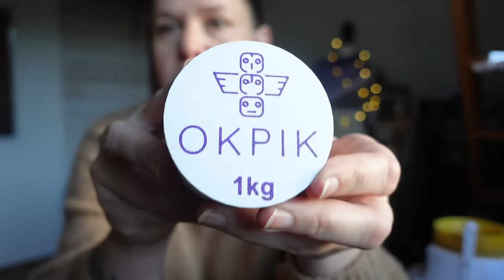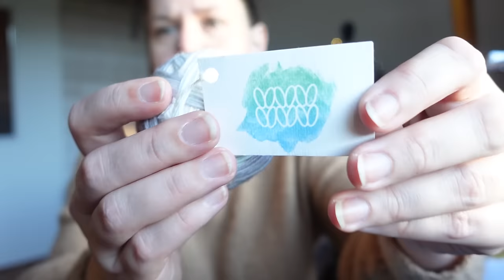CSM OkPik Knits - Machine à tricoter des chaussettes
↓ D E R O U L E    M O I ↓

Dans cette vidéo, je vous fais découvrir la CSM (Circular Sock Machine) de @Okpik-Knits la machine à tricoter des chaussettes.

Guides et instructions de la machine
+ tutos des chaussettes à partir d'un tube

00:00 Intro
02:19 Livraison & Montage
04:19 Machine et accessoires
8:25 Premiers essais
9:48 Processus

Machine offerte par la marque.